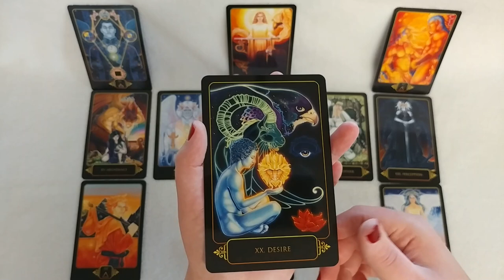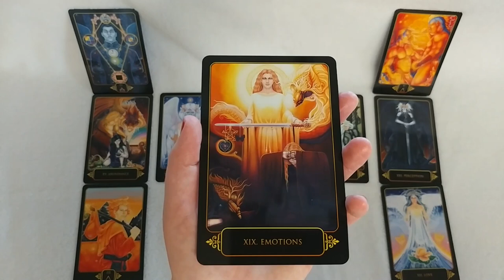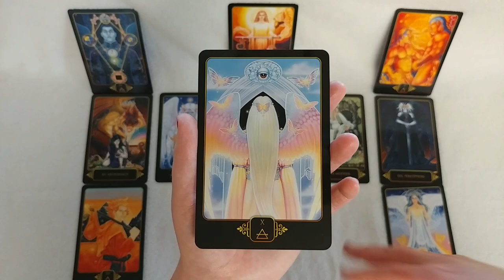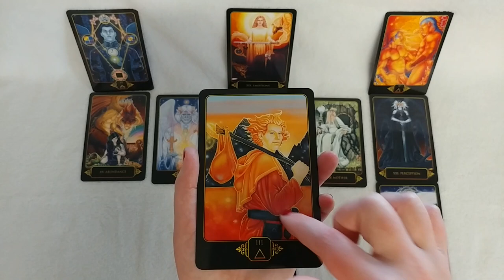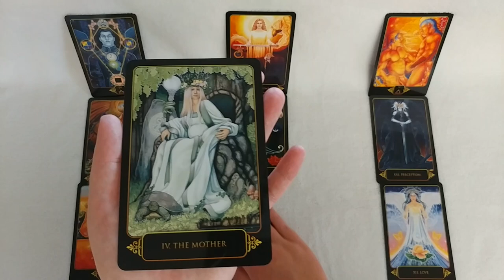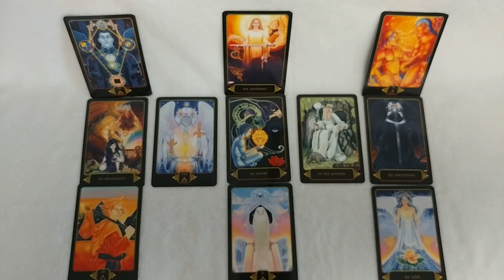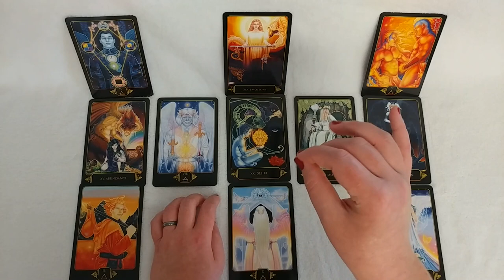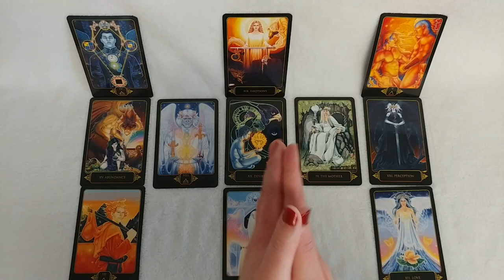Starseed Timeless Transmission 005 | Attuning to Hadarian Frequency of Ecstasy | Message from Hadar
This is the fourth episode of a series of timeless Starseed messages that I will transmit. I will record, edit, and post the videos when I feel inspired to do so. In this transmission, the Hadarians come through with messages about your purpose as a holder of Hadarian ecstatic frequencies. I use the Dreams of Gaia Tarot in this reading.